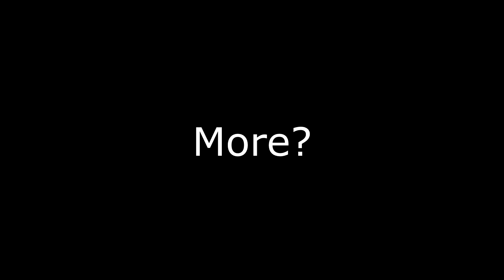"EVERY SINGLE Noise He Made Disgusted Me......"